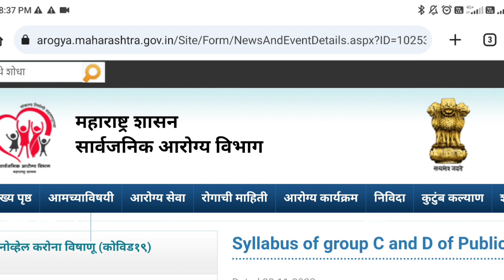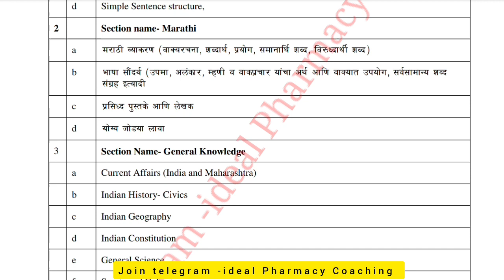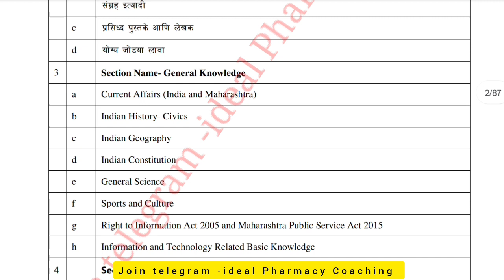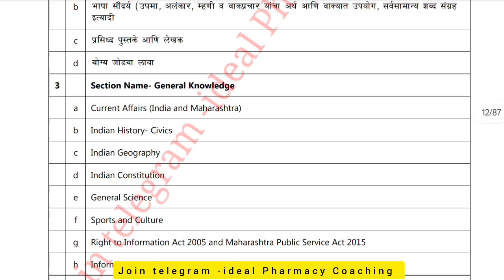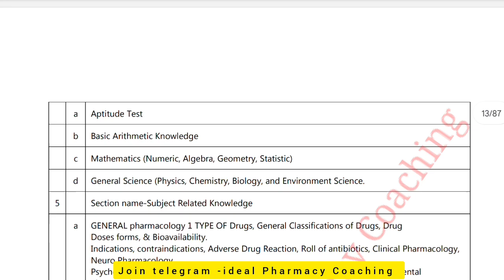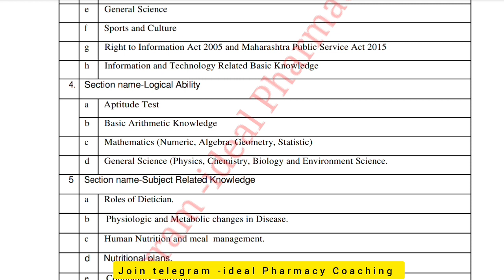आरोग्य विभाग भरती 2023 आज TCS कंपनी कडून नवीन अभ्यासक्रम जाहीर संपूर्ण पदांचा असा आहे अभ्यासक्रम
• नवीन TCS PATTERN नुसार विषयानुरूप इतर महत्वाचे व्हिडिओ -

TCS PATTERN ENGLISH GRAMMAR QUE